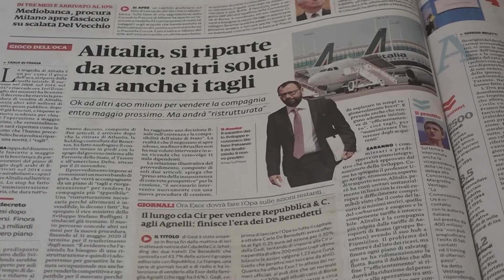ایتالیا در محدوده رشد اقتصادی صفر